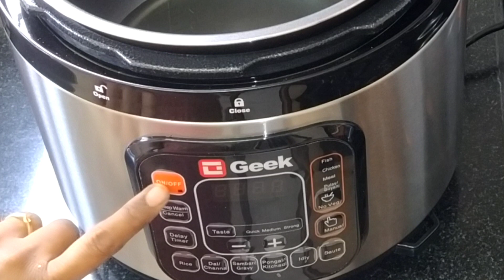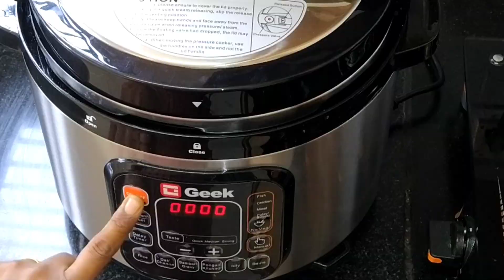My Sunday Special Vlog || Easy Chicken biryani Recipe in Telugu || Ankylosing Spondylitis Tips